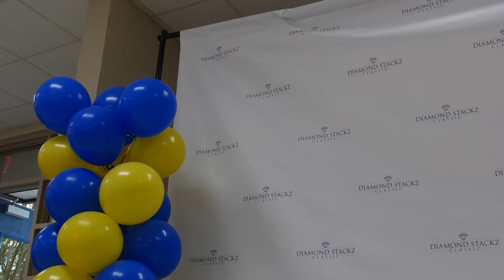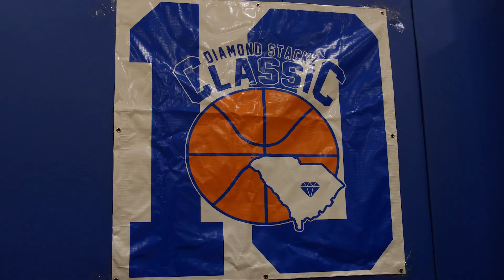Sumter Today: 10th Annual Diamond Stackz Classic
Sumter Today is presented by @uscsumter, @sumtertourism, and @belive5852Mcleod Health.

Diamond-Stackz Classic Organization hosted its 10th annual namesake basketball tournament on May 18, 2024. The event began after Sumter High School basketball player Erick White died shortly after his graduation in 2015. His friends and teammates began the tournament as a way to grieve while also raising money to support White's family. In the years since, they've grown into a multi-faceted organization primarily focused on mentoring Sumter's youth.